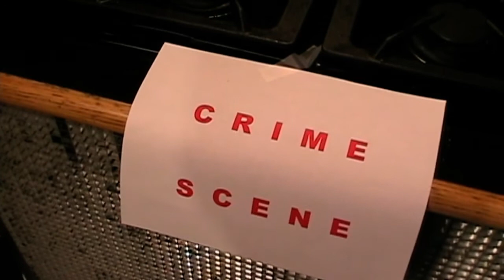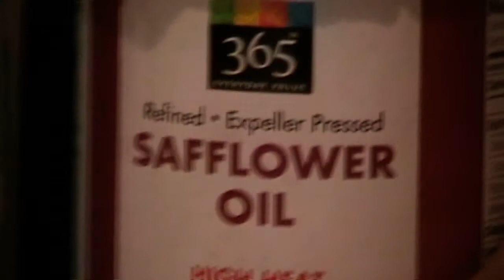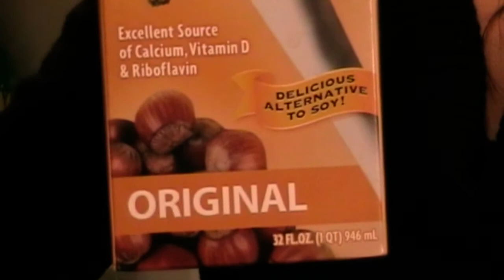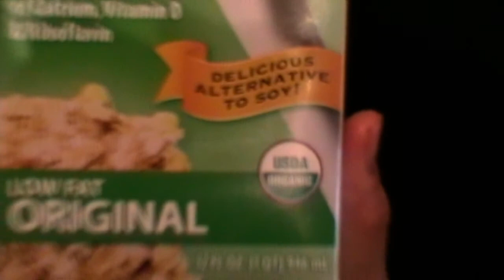Crime Scene Kitchen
Michele Banks pt2
do not fry foods in olive oil